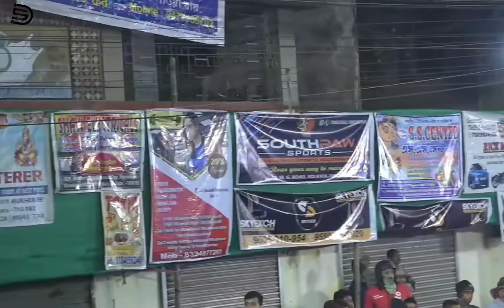Ajeya Sanghati | Final Match Highlights| 2nd innings